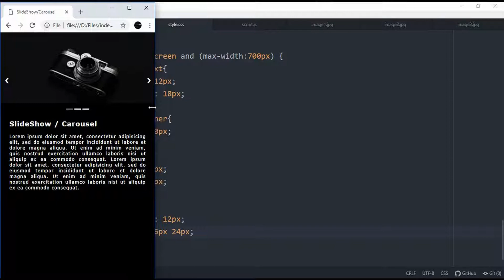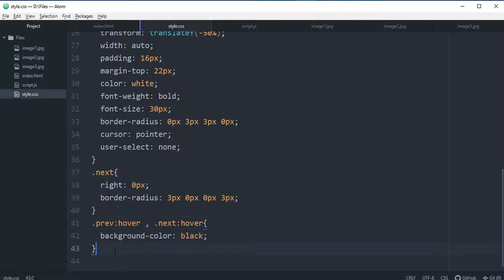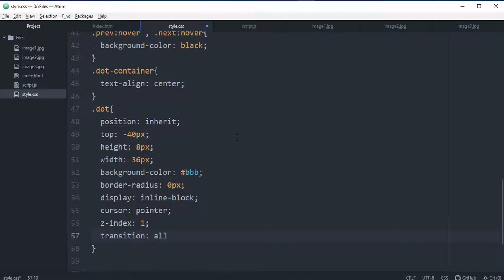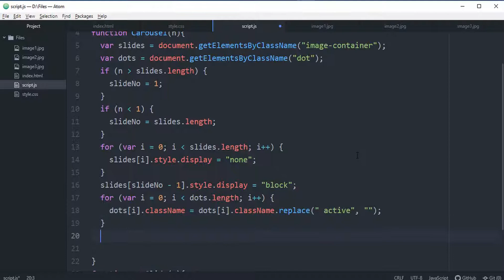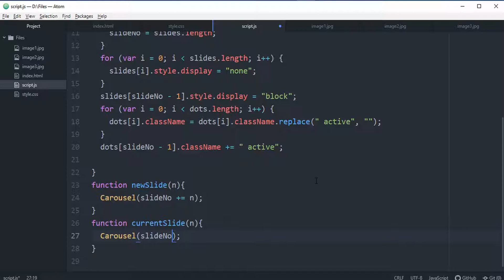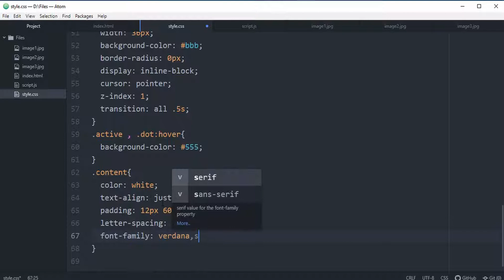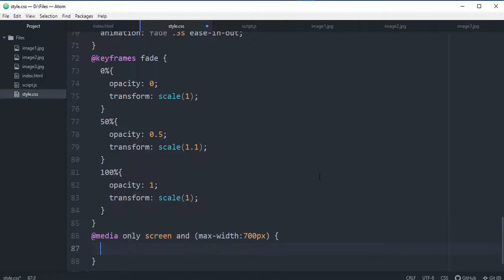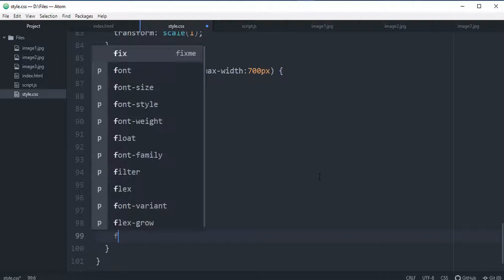[2/2] Responsive Image Slider | HTML , CSS & JavaScript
In this video, we will learn how to design a "responsive Image Slider(carousel/slideshow)". For better understanding, we break this video into two parts. I hope you like it.